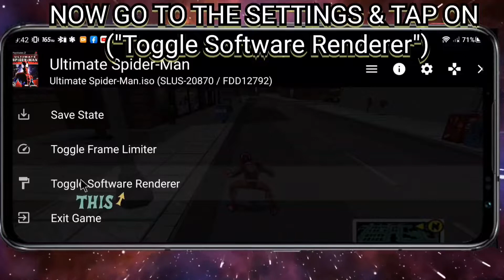Aether SX2/ tutorial settings/ FIX ANY GAME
This is a quick video tutorial for how to fix any game by adding these settings recommended, it's very important. This for the Aether SX2 Emulator , one the best PS2 emulator for Androids. I highly recommend using this settings so please watch.

Track: Aggressive Racing [Sports Music] by
MOKKAMUSIC / Selectra